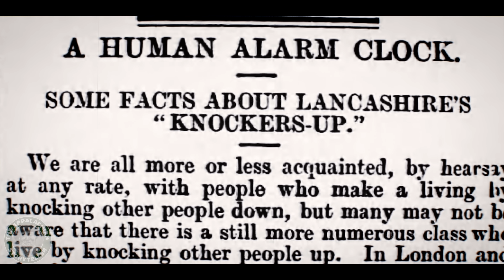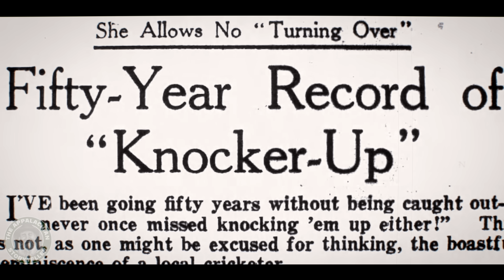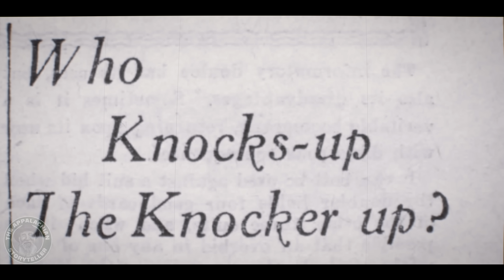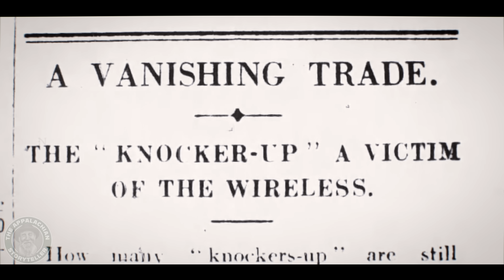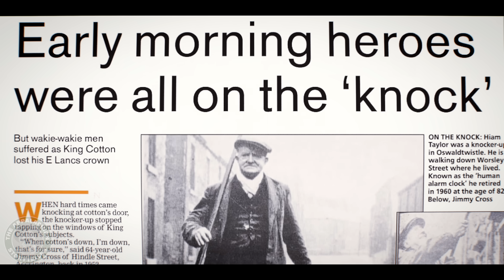Who were the Knocker Uppers?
Knocker Uppers: Who were They? The official documentary as told by The Appalachian Storyteller.